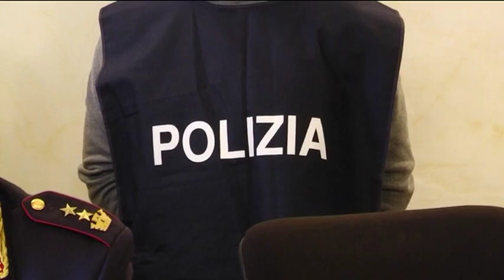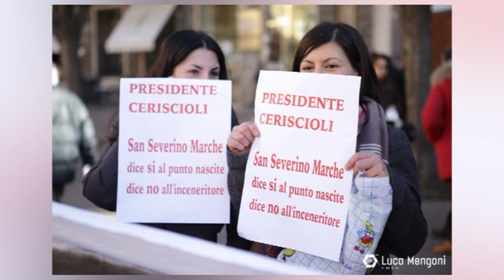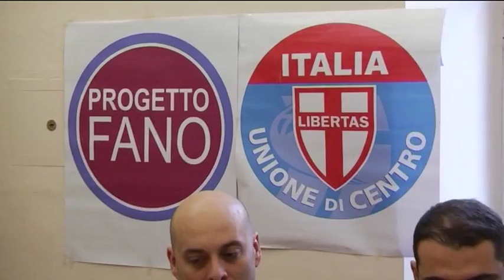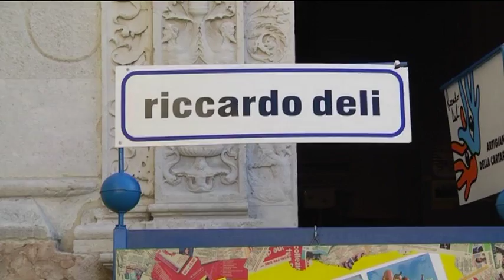Occhio alla NOTIZIA 6/2/2016